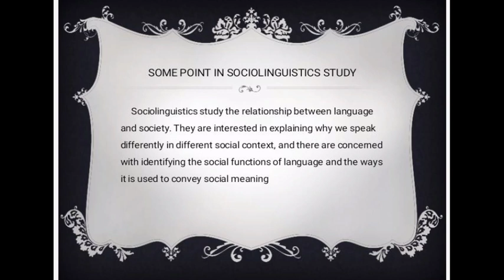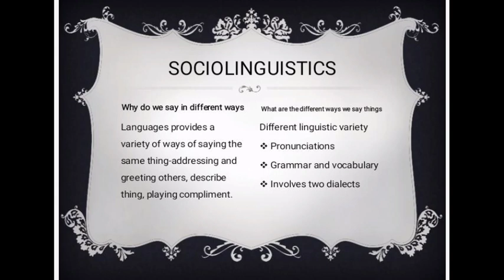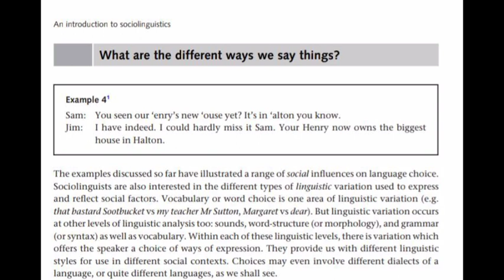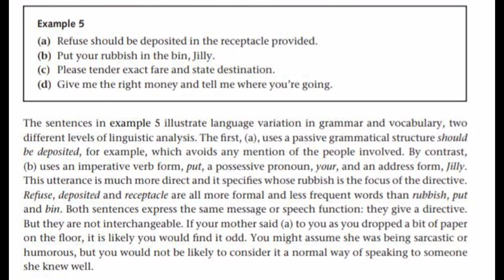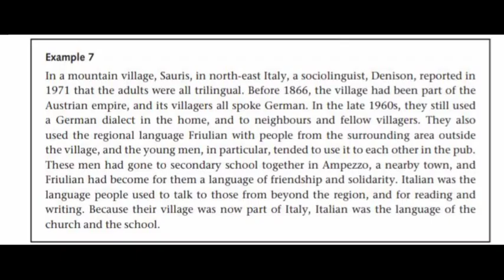An Introduction to Sociolinguistics by Janet Holmes (Fourth Edition)